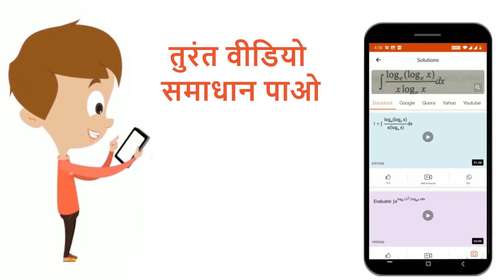एक डोरी पर जाती प्रगामी तरंग का समीकरण है y = (3.0 mm) sin[6.28(0.50x - 50t)], जहाँ x सेंटीमीटर ...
एक डोरी पर जाती प्रगामी तरंग का समीकरण है y = (3.0 mm) sin[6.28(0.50x - 50t)], जहाँ x सेंटीमीटर में तथा tसेकंड में हैं |ज्ञात करे(a) आयाम,(b)तरंगदैर्ध्य , (c ) आवृत्ति , (d)तरंग की चाल।
Class: 12
Subject: PHYSICS
Chapter: डोरियों  पर जाती तरंगें
Board:Bihar Board

👉 Have Any Query? Ask Us.